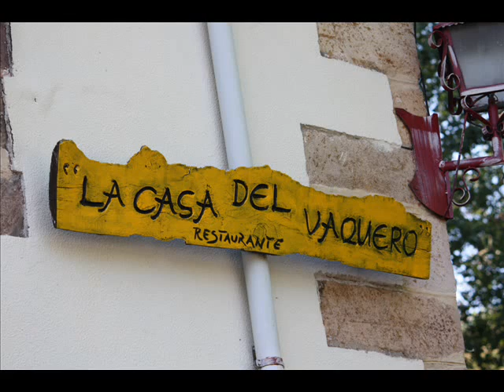HOZ DE ABIADA CAMPOO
Localidad de Campoo de Suso, con imagenes de otro pueblo cercano ( Soto), donde se ha comenzado a la siega de la hierba, que sirve para los pastos en invierno del Ganado.